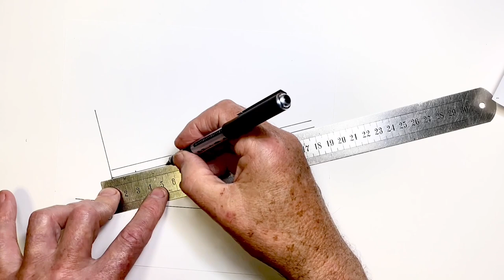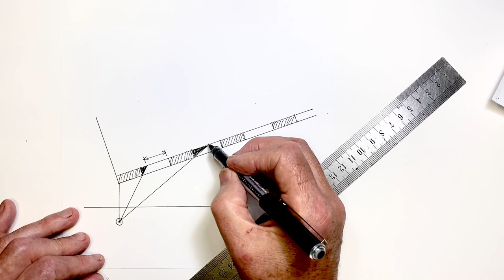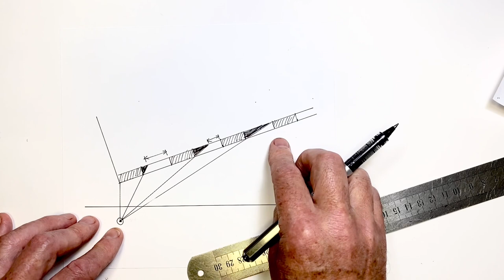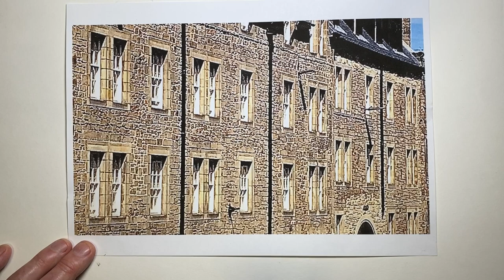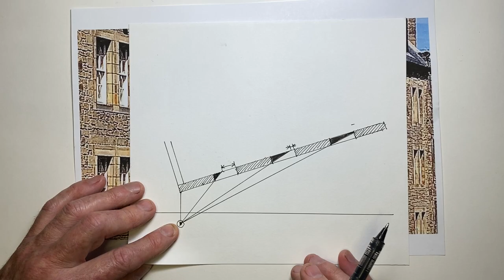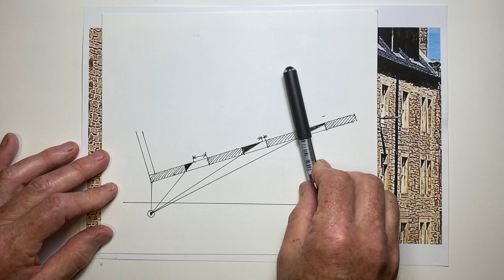Advanced Perspective Changing Windows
This video goes beyond basic perspective to look at a more complex perspective issue.  Added to foreshortening, this can have a huge impact on drawing rows of windows.